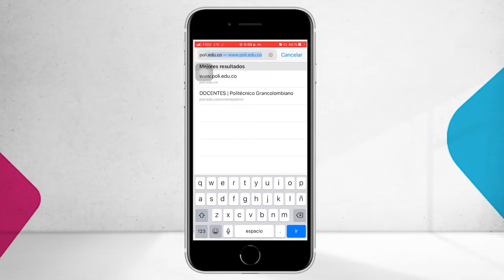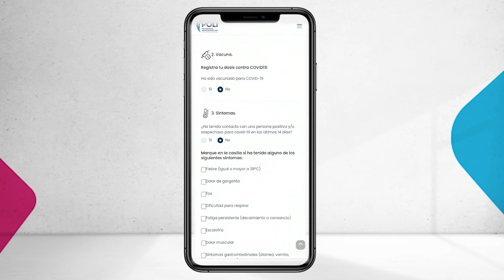Carné digital - Procesos Colaboradores 2022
00:09 Como colaborador a partir del 30 de noviembre de 2021 podrás ingresar al Politécnico Grancolombiano con el carnet digital
00:17 Cómo obtenerlo
00:50 Cómo usarlo
01:00 Recomendaciones
01:17 Uso de Meraki